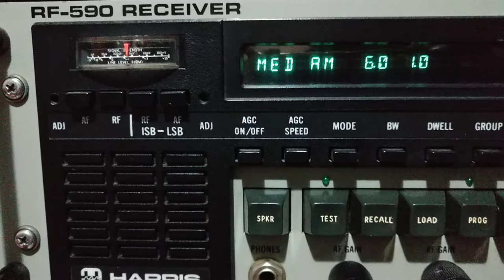Rádio Sulina AM, Dom Pedrito, RS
Rádio Sulina AM, 1530 kHz, 1 kW, 20:20 hora local, antena Lolaloop, 370km em linha reta.